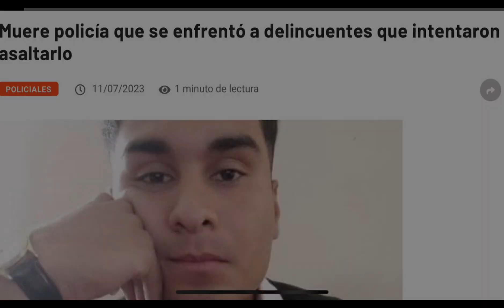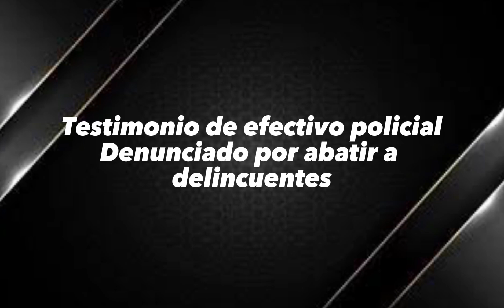NOS COMPROMETEMOS Y CUMPLIMOS.UNIDOS CONTRA LA DELINCUENCIA.